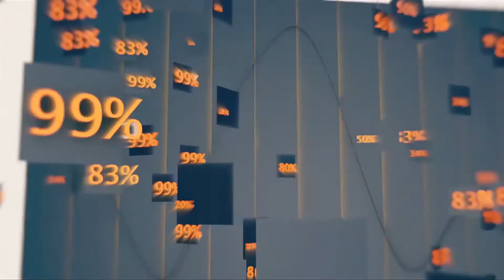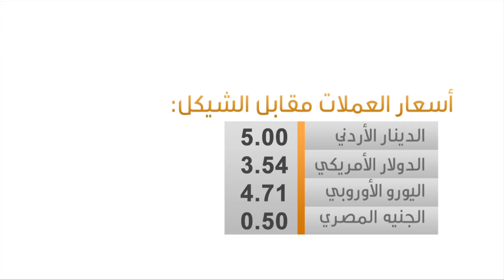ضبط طنين من المواد الفاسدة في بيت لحم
فلسطين
مواد فاسدة
حوالات فلسطين
اليونان
سوريا
الاردن